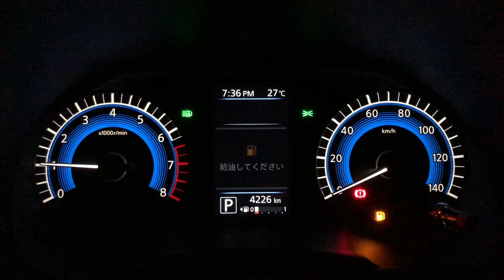ekクロス 「給油してください」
この表示が出ると 他の画面を出せません。